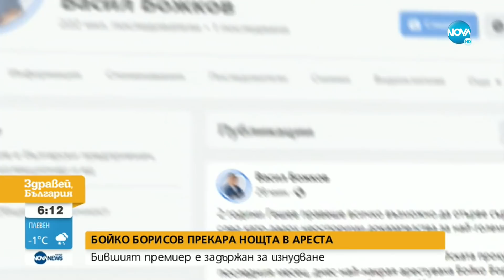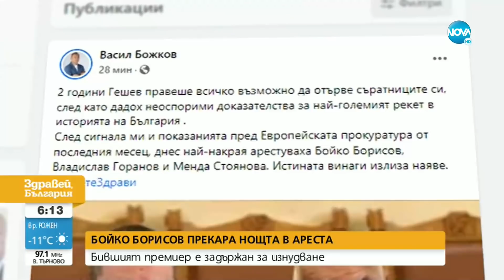24-часов арест за Бойко Борисов - Какви са обвиненията към лидера на ГЕРБ? - Здравей, България